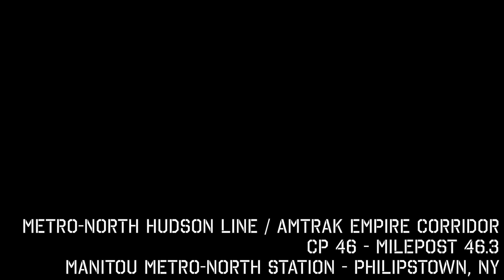Amtrak and Metro-North Railfanning at Manitou Station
8/24/16 - This is the full video from my time at Manitou. Saw a good amount of both Metro-North and Amtrak, with appearances by Amtrak locomotives 710 and 701 in their new "Empire Service" paint, and Metro-North locomotive 228 in New Haven paint.

In my videos, I like to give train information be it passenger or freight. Unfortunately, I'm really bad with Amtrak numbers and I haven't been able to get Metro-North's "Train Time" system to work. Hopefully next time.